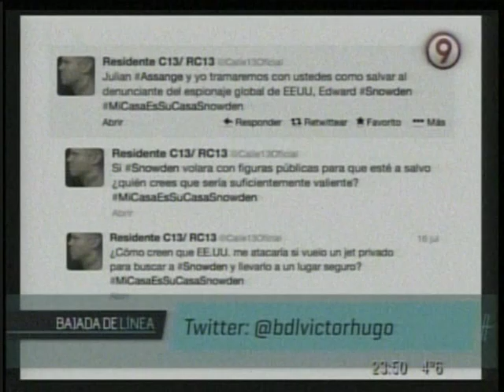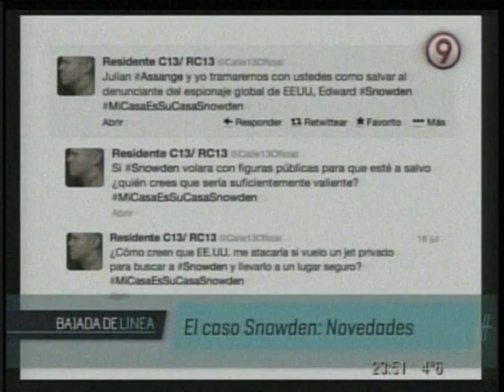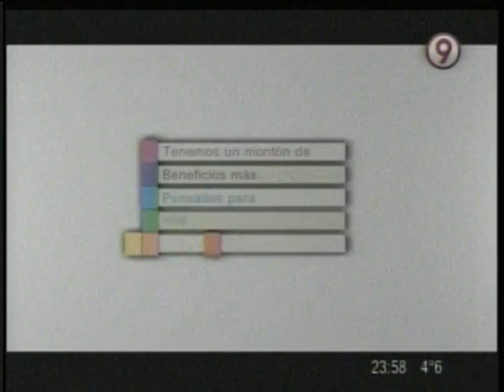Bajada de línea n° 151 - 21/07/2013 - Parte cuatro